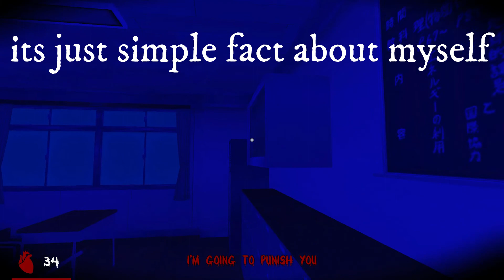AY ITACHI YOU MISSED ONE. (Playing Saiko No Sutoka) | Pt.1